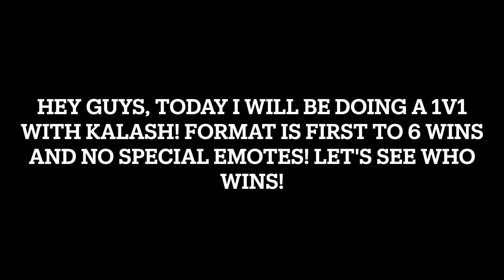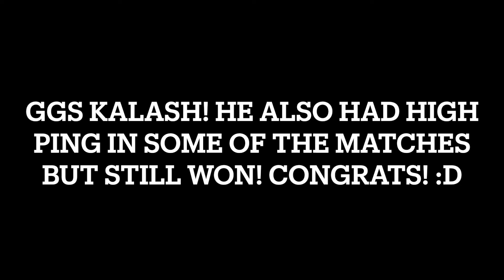GREAT COMEBACK! | 1v1 WITH Kalash IN STUMBLE GUYS | IceMan Gaming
Hope you have enjoyed the video! Videos posted on other days will be bonus videos!